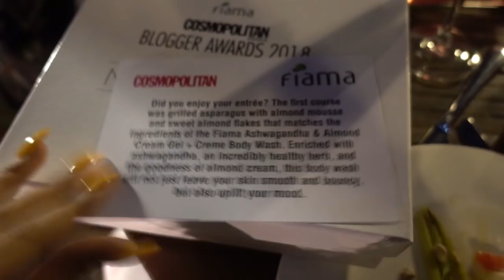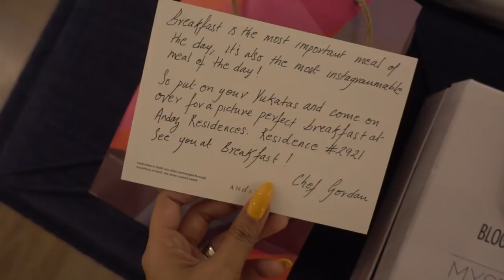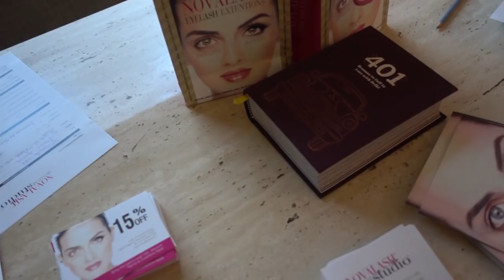Vlog: The Time I Won The Cosmopolitan Blogger Award | What When Wear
I had a fun and fruitful week some time in April. Between winning the Cosmopolitan Blogger Award for the Best Beauty Blog (Editor's Panel) and attending some fun events, finding time to catch up with old friends and a few other things, I managed to film some footage for this vlog. I hope you guys enjoy it!

What I shoot with:
I shoot on the Canon 600D SLR, but it has now been discontinued. The camera closest to it in terms of features as well as price is the Canon 700D

When using my SLR, I use the Canon 85mm/1.8 lens or the kit lens of an 18-55mm/0.8

I shoot my vlogs on the Sony RX100-IV